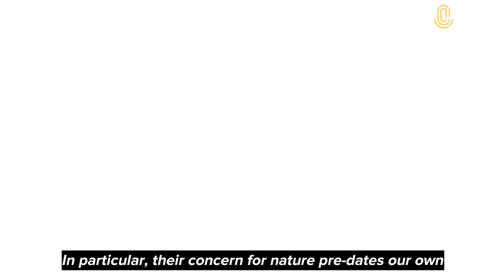Ink and Brush | 20th Century Chinese Art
The foundation of Chinese art is silk or paper, ink, and a brush.

‘A Taste of the Masters’ is a collection of 20th century Chinese paintings from the M K Lau Collection, co-presented with Sotheby's in Hong Kong.

Our Host James Chau speaks with the exhibit’s curator, exploring the works and how the simple tools of ink and brush create dynamism and motion in these historical pieces.